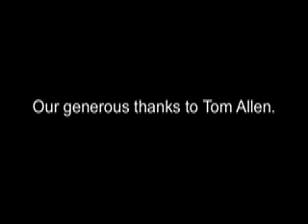Creating the right space to foster a spirit of innovation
Dr. Thomas J Allen, Margaret MacVicar Faculty Fellow, Howard W. Johnson Professor of Management, Emeritus, MIT Sloan School of Management, talks about his seminal research documenting the value of companies and people working in close proximity to nurture innovation. Tom Allen's work formulated the idea of the Allen Curve - a simple understanding that the closer people and companies are located the more cross fertilization of ideas, network building, talent exchange, and enterprise results. "Dr. Allen specializes in organizational psychology and management. He explores the relationship between organizational structure and behavior, the role of technological gatekeepers in technology transfer, and the influence of architectural layout on communication."